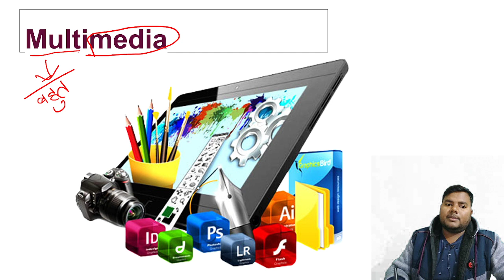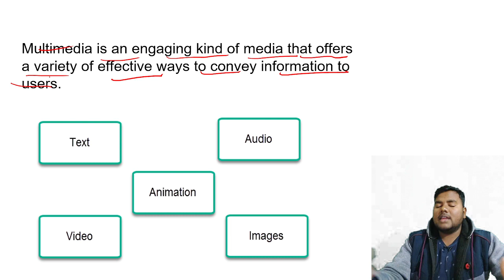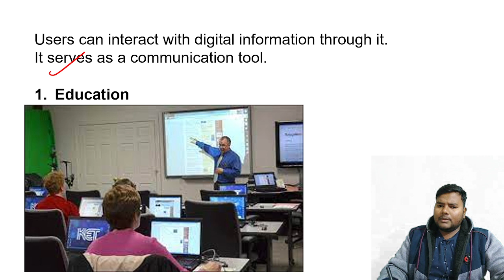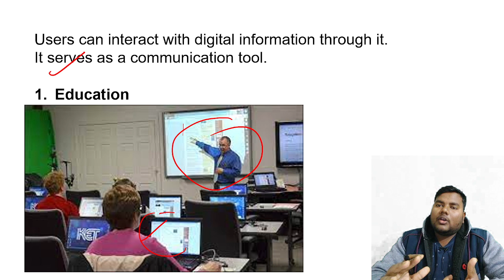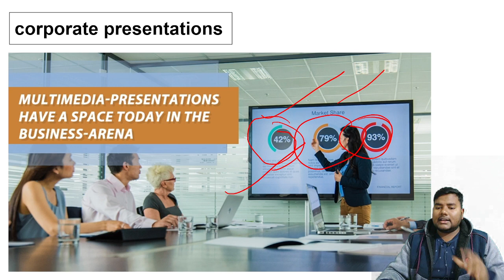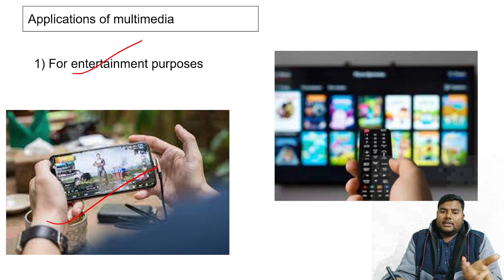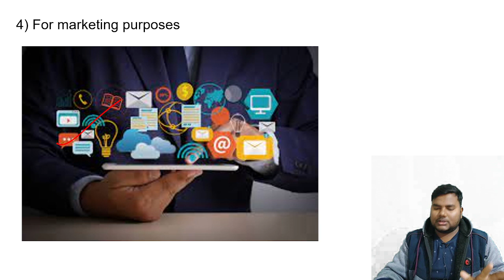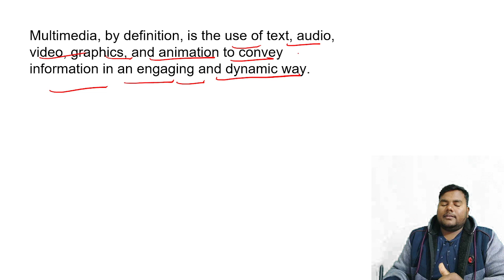All About Multimedia|What is Multimedia?| Multimedia kya hai?[HINDI]|by Gyansingh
Aaj Ham iss video me  Multimedia ke baare me detail me jaane ge  Multimediakya hota hai.
All About Multimedia.
What is Multimedia?
Multimedia kya hai?
Multimedia: images, audio, video, animation.

let's support is a channel which helps you to prepare for all computer exams and Physics .Especially helps you to prepare for NIMCET &CLASS=8,9,10,11,and 12 Board.
Here on let's support we discuss everything you need to know for any exam such as COMPUTER,NIMCET&CLASS=8,9,10,11,and 12etc.